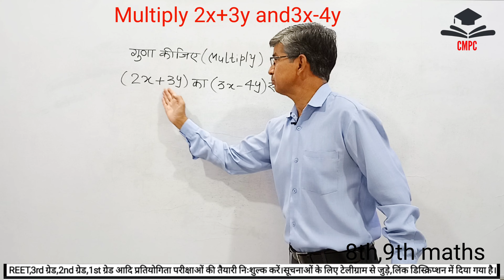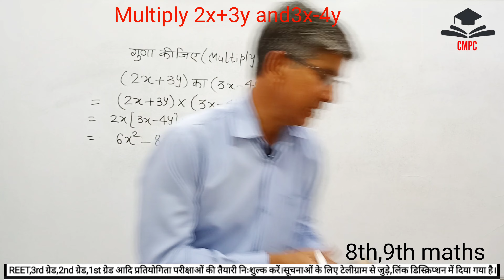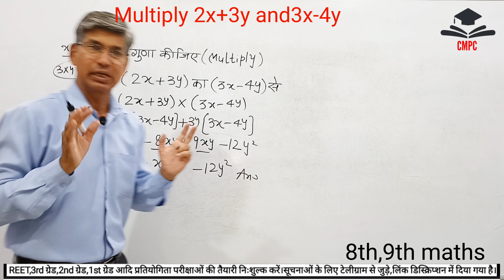बीजीय व्यंजकों का गुणा कैसे करें | maths basic concept | class 8th RBSE /CBSE maths#cmpc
बीजीय व्यंजकों का गुणा कैसे करें | maths basic